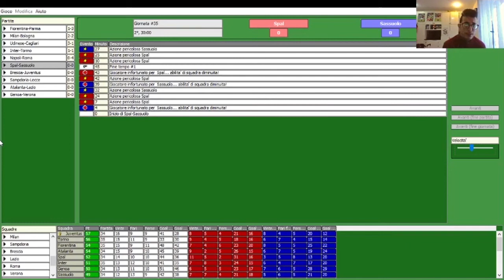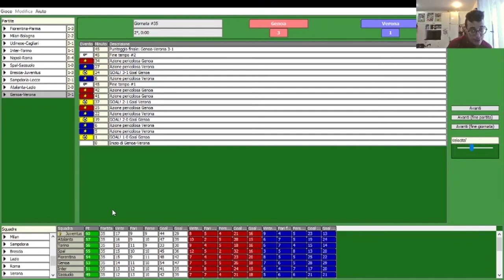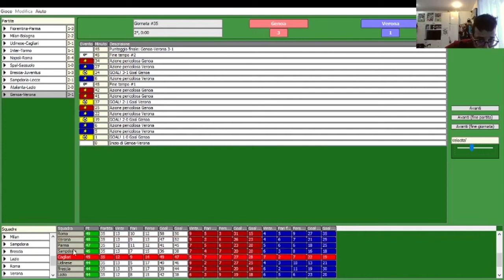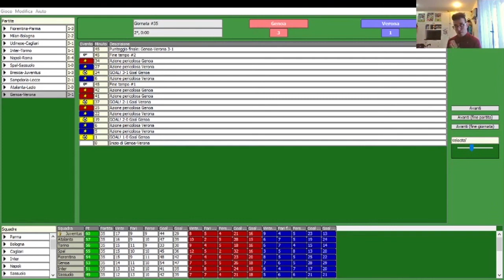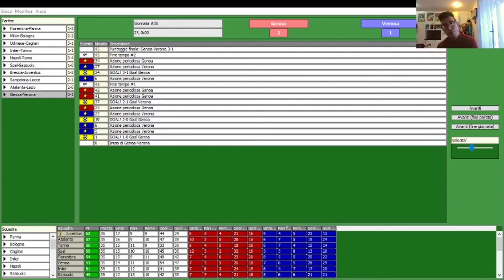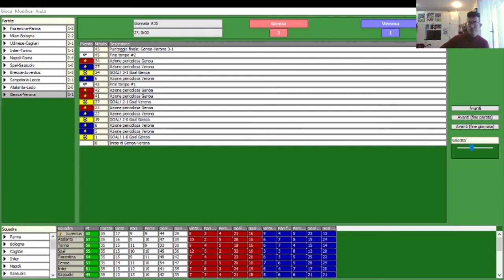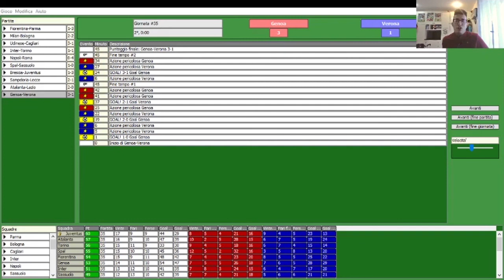La Serie A Simulata 17 episodio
ecco un altro episodio della serie a simulata